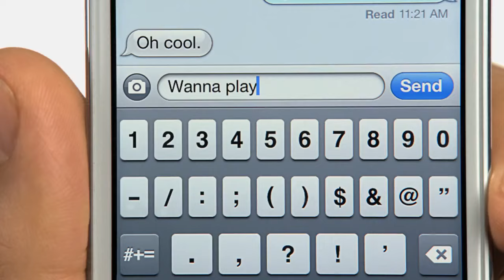iPod Touch 4G Commercial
iPod touch 4th gen commercial